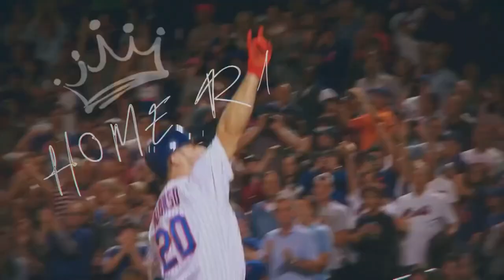A New Era | New York Mets 2021 Season Hype ᴴᴰ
A new owner, Francisco Lindor, fans back in the ballpark, and a brand new baseball season...what's not to be happy about? LFGM!
@Mets / Twitter
@Mets / IGTV
New York Mets
SportsNet New York
WOR 710
TBS
FOX
ESPN